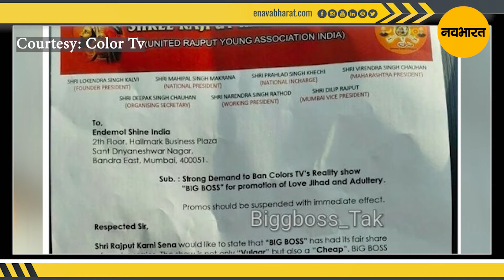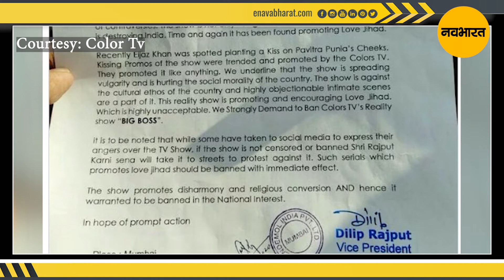करणी सेना ने साधा बिग बॉस के घर पर निशाना | NavaBharat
बॉलीवुड सेलेब्रिटीज़ की लेटेस्ट फोटोज और अपडेट्स के लिए फॉलो करें नवभारत का इंस्टाग्राम हैंडल